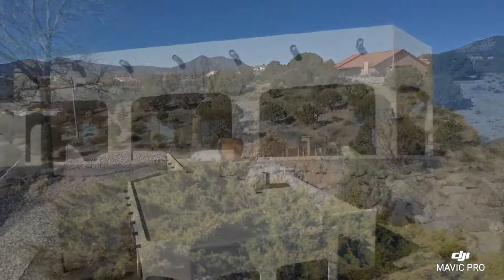4455 Cottonwood Silver City, NM